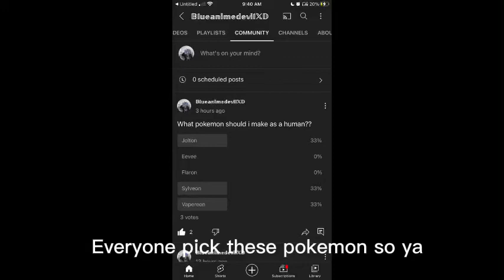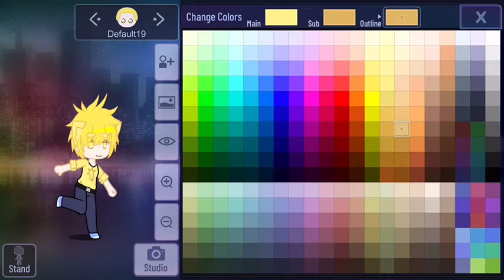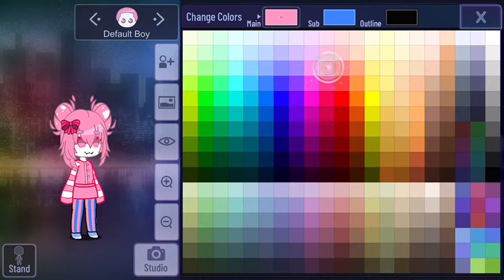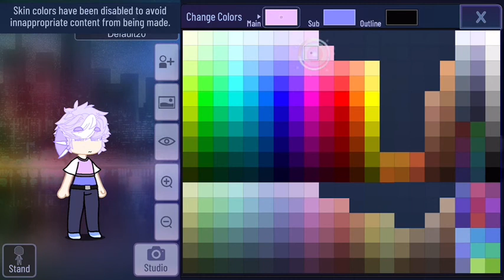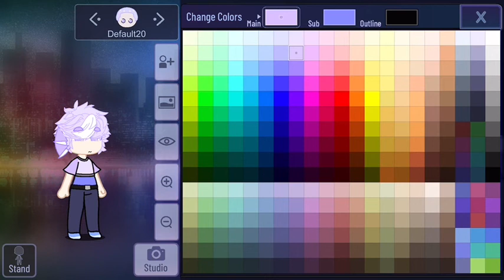Makeing slvyon, vaporeon, jolton